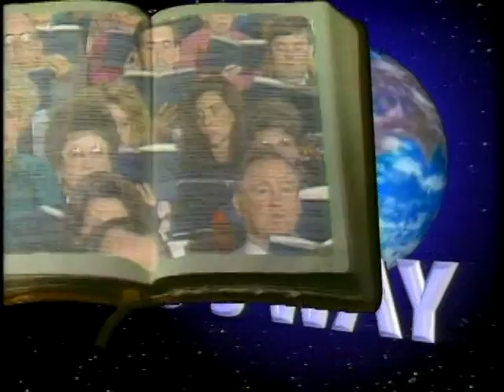"Jesus Calls Sinners"